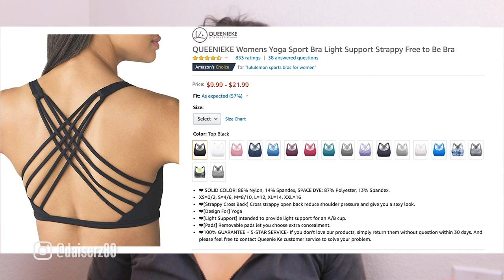TOP AMAZON PRODUCTS YOU NEED TO HAVE UNDER $40!!! PRACTICAL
I wanted to jump in on this bandwagon and share with you my favorites!

Remember to check that the seller is the authorized reseller of the product. If in doubt, you can go on the brand name website and click on their "find on amazon" link

Banish products ARE NOT SOLD ON AMAZON. You can only purchase banish products from the Banish

Cell phone case
Anker phone charger
Universal travel adapter
Hot tools
Sports bra
Under sink drawer
Rotating clear Makeup carousel
Water dispenser
Car vacuum
C pillow

To Banish Acne Scars overnight, see results the next day!